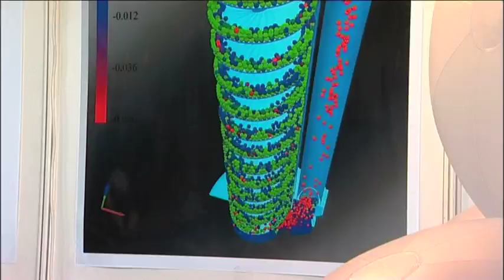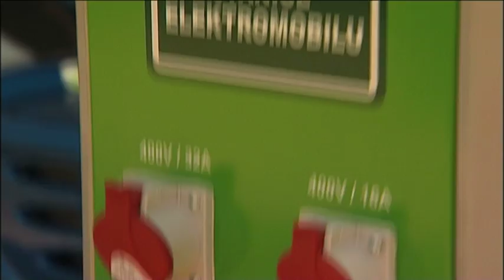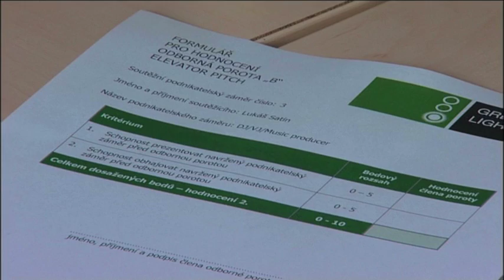Nové patenty a vzory na VŠB-TU Ostrava